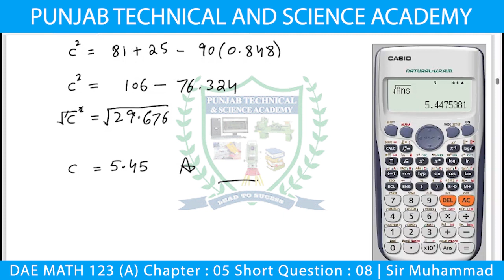DAE Math 123 Chapter 5 Short Question 8 | Sir Muhammad